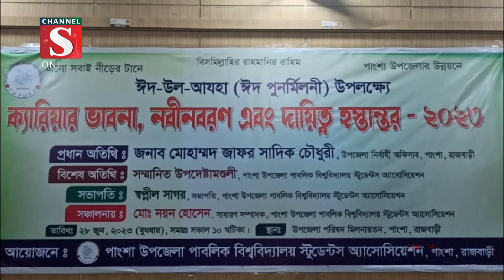ঈদ-উল-আজহা উপলক্ষ্য ক্যারিয়ার ভাবনা, নবীনবরণ এবং দায়িত্ব হস্তান্তর অনুষ্ঠিত হয়েছে |Channel S News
ঈদ-উল-আজহা উপলক্ষ্য ক্যারিয়ার ভাবনা, নবীনবরণ এবং দায়িত্ব হস্তান্তর অনুষ্ঠিত হয়েছে। বুধবার দুপুরে পাংশা উপজেলা পাবলিক বিশ্ববিদ্যালয় স্টুডেন্টস অ্যাসোসিয়েশনের উয্যোগে উপজেলা পরিষদ মিলনায়তনে এ অনুষ্ঠানের আয়োজন করা হয়.

1: News :
2: Entertainment News :
3: Sports News :